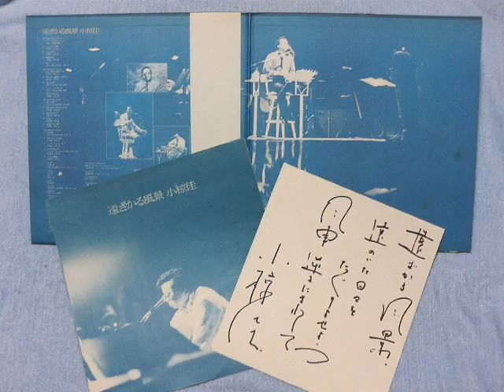小椋佳・顧みれば③